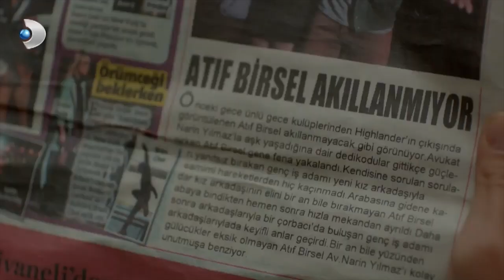Narin, Kıskançlık Krizine Girdi! - Merhamet 14. Bölüm